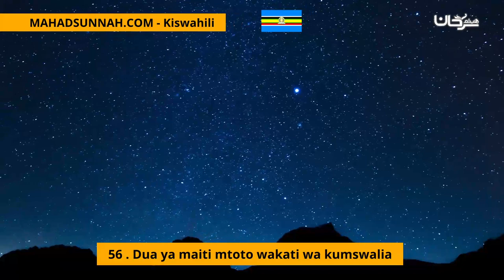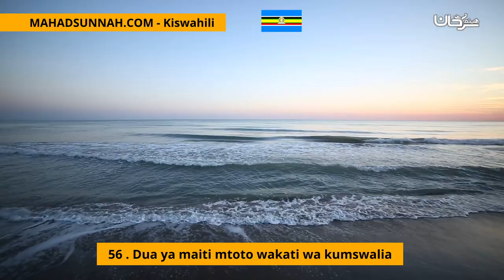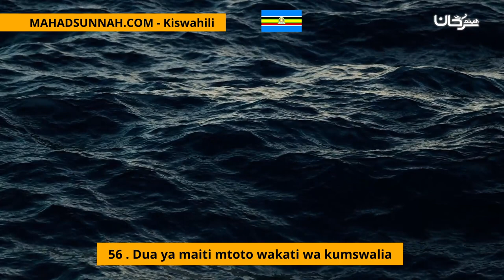56 Dua ya maiti mtoto wakati wa kumswalia حصن المسلم